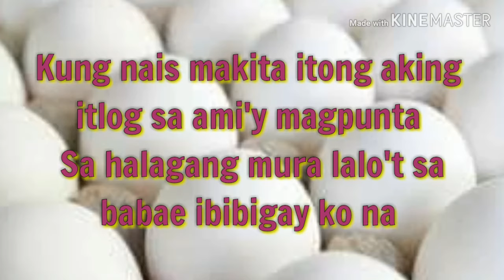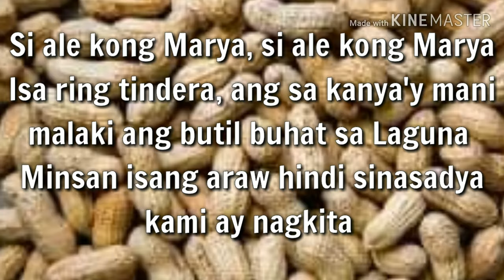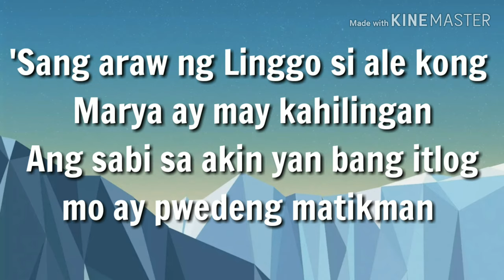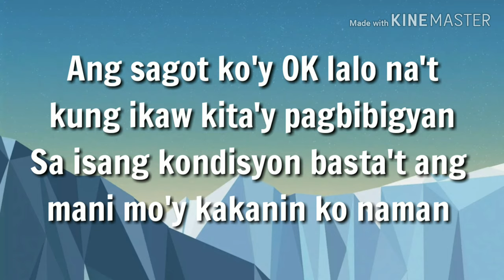Theme Song ng Tindero ng Itlog at Tindera ng Mani - Big 3 Sullivan's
One of the compiled songs from the Big 3 Sullivan's album entitled "Haring Solomon".